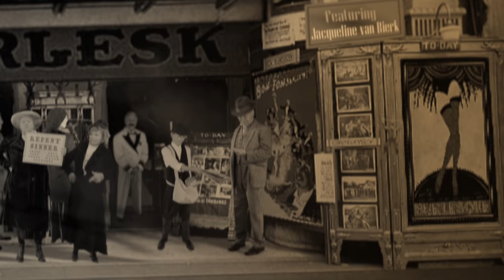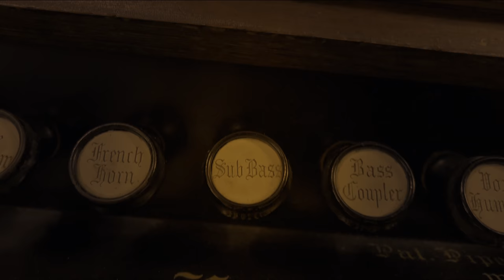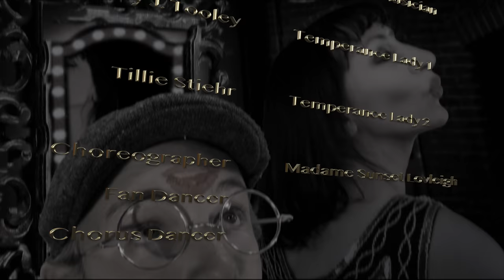Smash Mob - Oo La La (Music Video) ft. Jacqueline van Bierk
A newsboy sneaks into a 1920's Burlesque show and hi jinks ensue. By Smash Mob featuring Jacqueline van Bierk. A burlesque song (and great drag show routine) for the new millennium. "Oo La La" is an acoustic hip-hop song in a style pioneered by Smash Mob. This short film/music video was shot with iPhone's in a tiny garage (green screen) studio. Winner of three top awards including "Best Music Video" in the International Indy Short Film Awards and "Best Director" and "Coolest Effects" by the California Music Video Awards and now an official selection in 10 more international film festivals including the iPhone International Festival!

Smash Mob is the producer/composer team of Frank Rogala and Jason Eldrigde.

Lyrics:
Oo la la la oo la la

Don't mind me looking around
I don't hesitate when I see something I crave
I'm a stray babe I do what I want
Can't tame me
Just don't blame me
I'm a fireball

Ya I love you baby - yes I do
Got so much loving for you you and you - oo

Oo la la la oo la la I know you want it
Oo la la la oo la la You know you want it
Oo la la la oo la la I know I want you too
To stay - oo la la la oo la la - oo

Sit back enjoy the show
Life's a mystery
Why don't you come with me
I'll show you everything you don't know
The world's a stage where we can play - round and round

ALAs: Lady Gaga, Kesha, Moby, Portishead, Sneaker Pimps, Bjork, Kate Bush, Massive Attack, Garbage, Goldfrapp